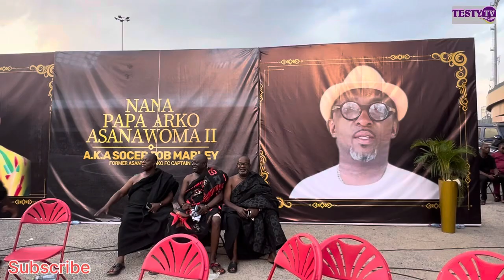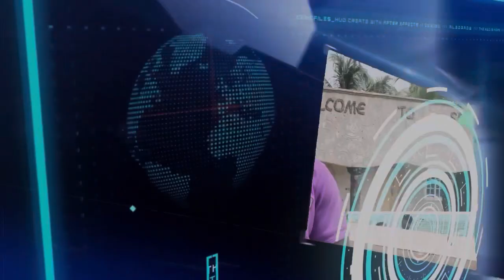Ken Agyapong Clashes With The New Force Cheddar As Alan Hugs Him In Kumasi